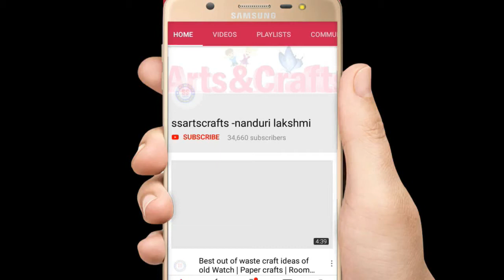How to make Shopping bag Flowers /Shopping bag craft ideas /Best out of waste / DIY Room decor idea